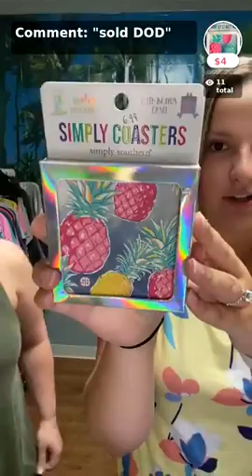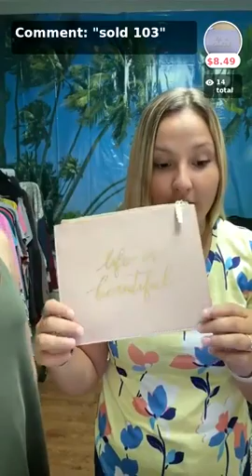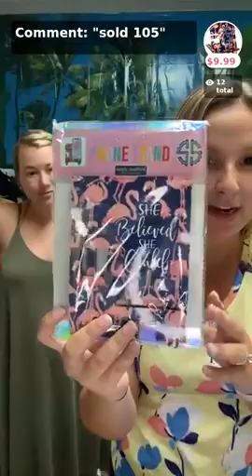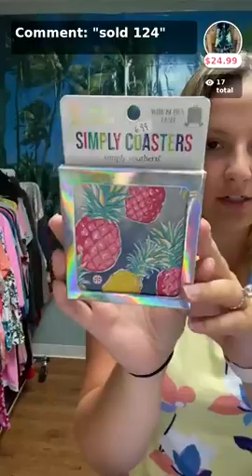Facebook Live Sale 7/29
Caelan and Cat offer you a sneak peek into fall with this Facebook Live Sale. You'll see Halloween-inspired T-shirts and catch some pumpkin spice related conversation. There are also adorable candy corn socks, leggings from Two Left Feet, and floral fall kimonos!